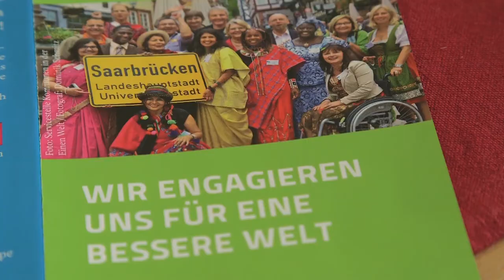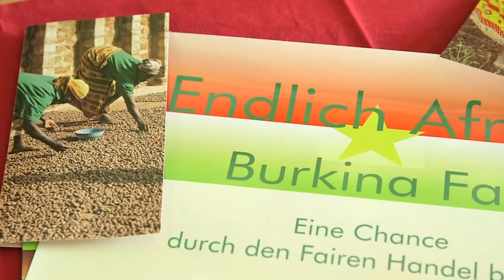Wettbewerb: "Kommune bewegt Welt" - Preisträger Saarbrücken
Am 15. September wurden die Gewinner des Wettbewerbs Kommune bewegt Welt geehrt.
Saarbrücken erhielt ein Preisgeld in Höhe von 10.000€.